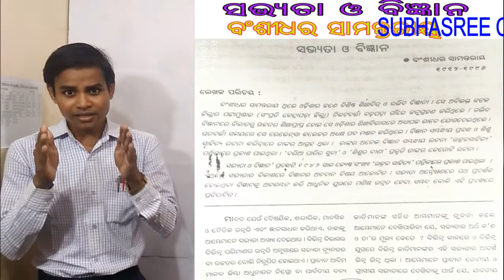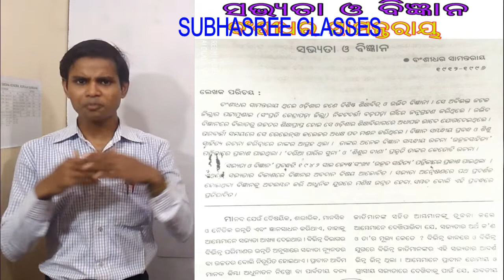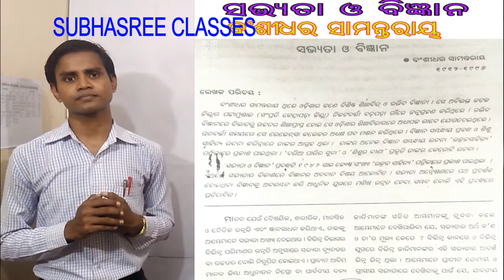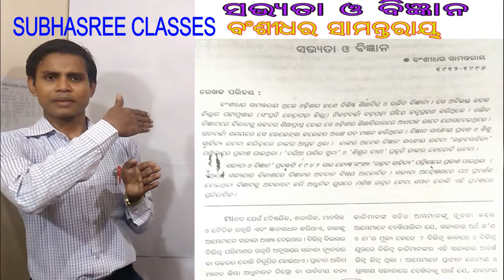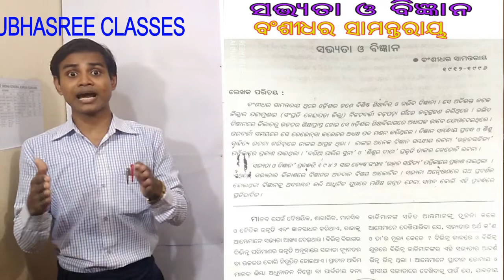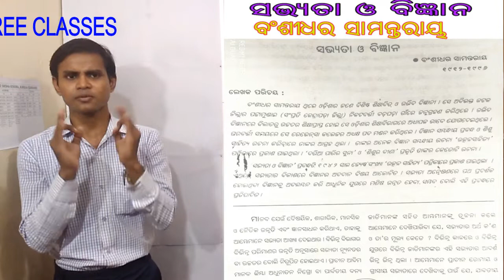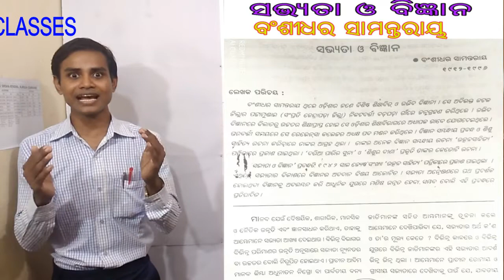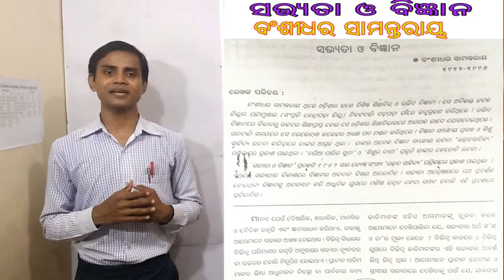10th class sahitya sindhu/odia prabandha ସଭ୍ୟତା ଓ ବିଜ୍ଞାନ, ବଂଶୀଧର ସାମନ୍ତରାୟ (ଭାଗ - ୧ମ)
ଏହି ଅଧ୍ୟାୟରେ ଆଲୋଚ୍ୟର ବିଷୟ  :-

ସଭ୍ୟତା କ'ଣ  ?
ପ୍ରାଚୀନ ଭାରତୀୟ ସଭ୍ୟତା
ପ୍ରାଚୀନ ରୋମ୍ ସଭ୍ୟତା
ପ୍ରାଚୀନ ଗ୍ରୀକ୍ ସଭ୍ୟତା
ଭାରତୀୟ ସଭ୍ୟତାର ଆଦର୍ଶ ।